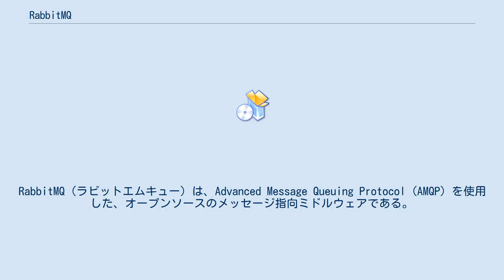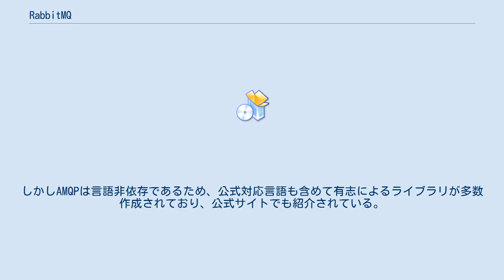RabbitMQ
RabbitMQ（ラビットエムキュー）は、Advanced Message Queuing Protocol (AMQP) を使用した、オープンソースのメッセージ指向ミドルウェアである。
 RabbitMQ Serverは、Erlang言語で記述されており、クラスタリングとフェイルオーバーのためにOpen Telecom Platformフレームワークで構築されている。
 当初の開発元はRabbit Technologies社であったが、2010年4月にSpringSource社に買収され、その後SpringSource社がVMwareに買収された。
現在は、EMCとVMware、GEの出資で設立されたPivotal社がRabbitMQの開発・サポートを行っている。
なお2016年にEMCがデルに買収されたため、以後Pivotal社はデル・テクノロジーズの傘下となっている。
 2017年現在、公式にクライアントライブラリを配布しているのは Erlang / Java / .NET（C#含む）となっている。